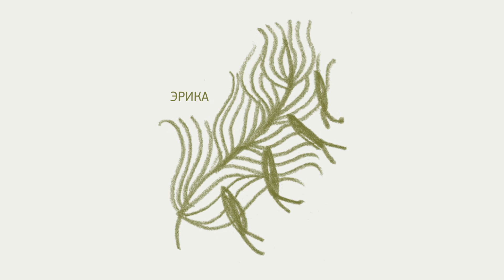Открытие демонстрационной площадки Ландшафтного Бюро "GARDIE".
В 2012 году в группе компаний АГРОФИРМА ПОИСК было создано Ландшафтное бюро GARDIE. Основная задача Ландшафтного бюро это помощь в грамотном планировании и обустройстве частных садов, городских и общественных территорий, а также в правильном подборе и компоновке посадочного материала
В  2013 году в рамках развития этого направления на территории питомника Спартак организовали небольшой show garden, разделив  его на  несколько тематических зон -- партерный сад, декоративный огород, монохромные и теневые цветники, цветник в природном стиле, каменистый сад,  водный садик и многое другое.  Новый show garden  поможет  клиентам  питомника определиться с выбором растений, для создания прекрасных и неповторимых садов.